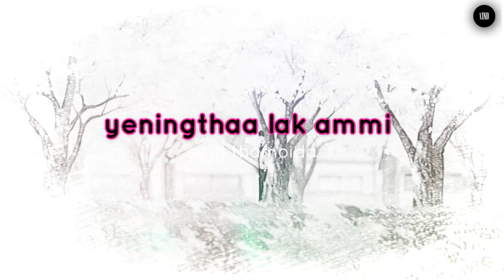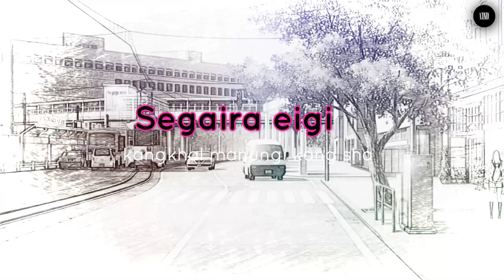Manglan _ Imphal talkies [Vind Remix]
The original song is performed by the "Imphal talkies"